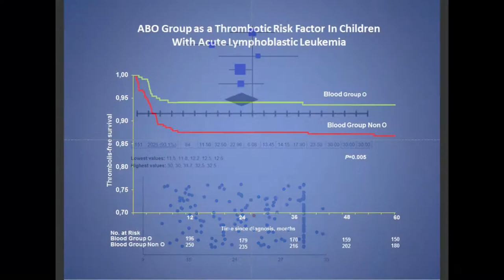2006 à 2013 - Direction de Guy Rouleau | Accélération de la génétique et de la génomique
Sous la direction du Dr Guy Rouleau, le rythme des recrutements de chercheurs PhD à temps plein s’accélère. Un coup d’accélérateur est donné à la génétique et à la génomique: le Centre de recherche recrute plusieurs chercheurs dans le domaine, met sur pied un centre de séquençage et rapatrie le projet CARTaGENE, infrastructure de base de données et de biobanque sur la santé des Québécois. Des épidémiologistes et des biostatisticiens sont recrutés pour démarrer l’Unité de recherche clinique appliquée (URCA). La construction d’un nouveau centre de recherche de pointe est assurée dans le cadre du projet «Grandir en santé».